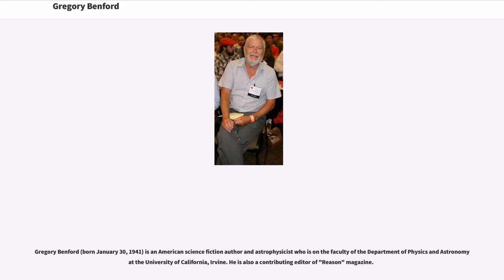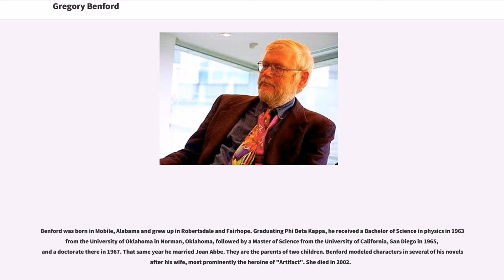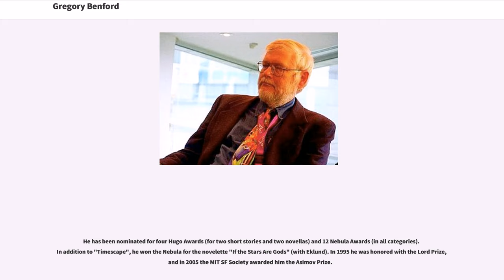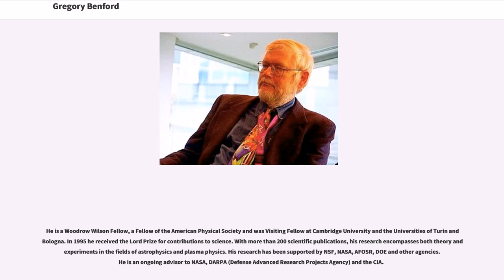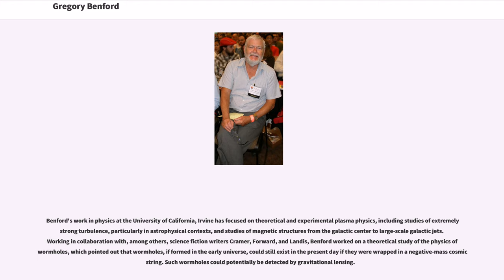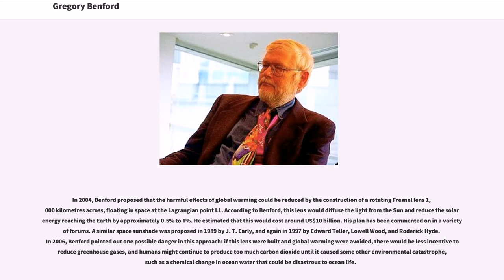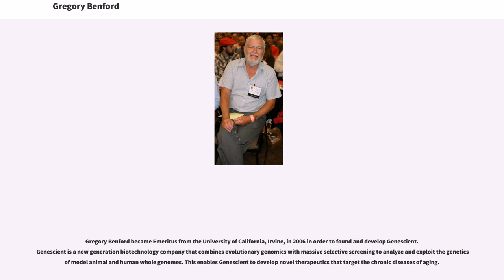Gregory Benford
20th-century_American_novelists
20th-century_American_male_writers
21st-century_American_novelists

Gregory Benford (born January 30, 1941) is an American science fiction author and astrophysicist who is on the faculty of the Department of Physics and Astronomy at the University of California, Irvine. He is also a contributing editor of "Reason" magazine.

As a science fiction author, Benford is perhaps best known for the Galactic Center Saga novels, beginning with "In the Ocean of Night" (1977). This series postulates a galaxy in which sentient organic life is in constant warfare with sentient electromechanical life.

In 1969 he wrote "The Scarred Man", the first story about a computer virus, published in 1970.

Benford was born in Mobile, Alabama and grew up in Robertsdale and Fairhope. Graduating Phi Beta Kappa, he received a Bachelor of Science in physics in 1963 from the University of Oklahoma in Norman, Oklahoma, followed by a Master of Science from the University of California, San Diego in 1965, and a doctorate there in 1967. That same year he married Joan Abbe. They are the parents of two children. Benford modeled characters in several of his novels after his wife, most prominently the heroine of "Artifact". She died in 2002.

Benford has an identical twin brother, Jim Benford, with whom he has collaborated on science fiction stories. Both got their start in science fiction fandom, with Gregory being a co-editor of the science fiction fanzine "Void". Benford has said he is an atheist.

He has been a long-time resident of Laguna Beach, California.

Gregory Benford's first professional sale was the story "Stand-In" in the "Magazine of Fantasy and Science Fiction" (June 1965), which won s...